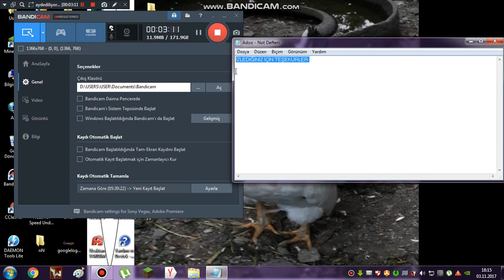minecraft ta nasıl yatak merdiven ve sandık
iyi seyirler